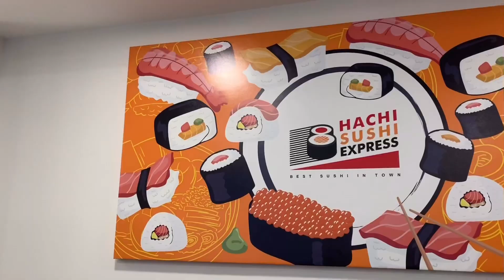MAKAN SEPUASNYA DI HACHI SUSHI😍 MUKBANG JEJEZHUANG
all you can eat sampai tanggal 30 november 2019
lokasi: ringroad city walk lantai 1
jangan lupa datang❤️